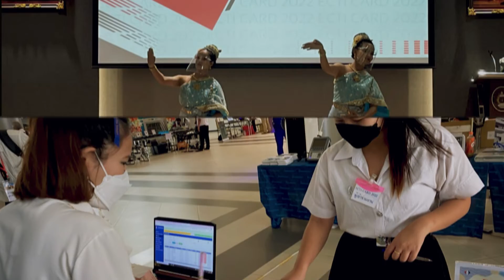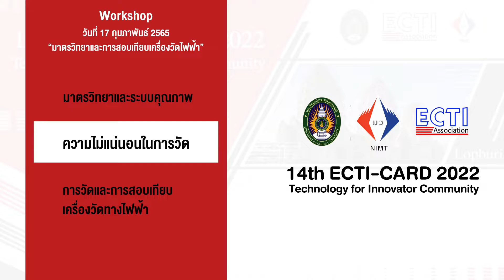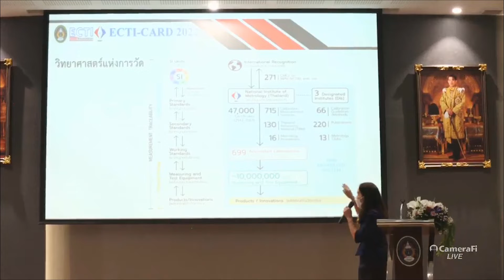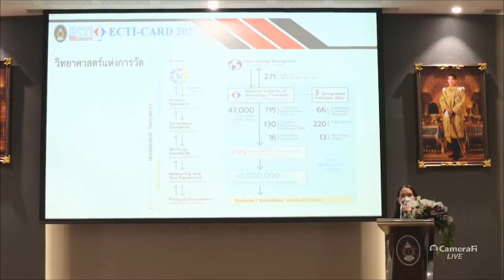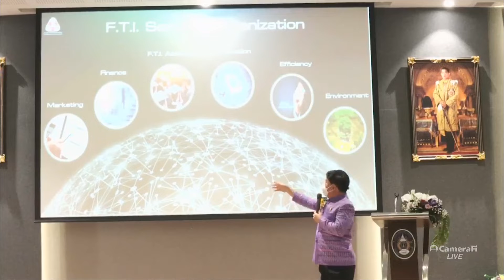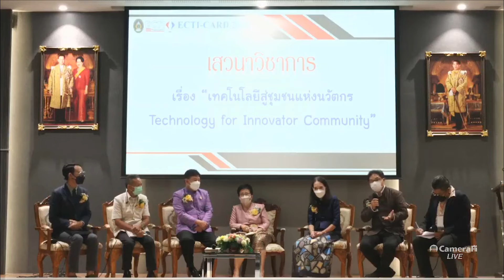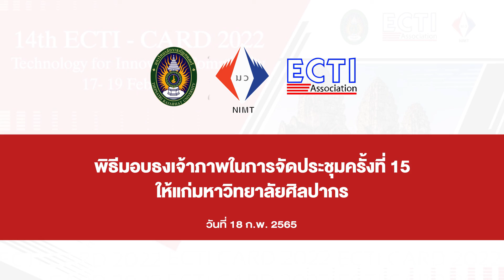บรรยากาศการประชุมวิชาการ งานวิจัย และพัฒนาเชิงประยุกต์ ครั้งที่ 14 (ETCI-CARD 2022)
การประชุมวิชาการ งานวิจัย และพัฒนาเชิงประยุกต์ ครั้งที่ 14 (ETCI-CARD 2022)
จัดโดยคณะเทคโนโลยีอุตสาหกรรม มหาวิทยาลัยราชภัฏเทพสตรี ร่วมกับ สมาคมวิชาการไฟฟ้าอิเล็กทรอนิกส์ โทรคมนาคมและสารสนเทศแห่งประเทศไทย และสถาบันมาตรวิทยาแห่งชาติ สำหรับในงานครั้งนี้จัดขึ้นโดยมีวัตถุประสงค์เพื่อรวบรวมผลงานวิจัย บทความวิชาการ งานนวัตกรรม สิ่งประดิษฐ์และพัฒนาการเชิงประยุกต์ รวมถึงเปิดโอกาสให้นักวิจัย ผู้พัฒนา ผู้ใช้งาน และหน่วยงานต่าง ๆ ได้มีโอกาสแลกเปลี่ยนเรียนรู้ทางวิชาการร่วมกัน อีกทั้งสามารถนำผลงานที่นำเสนอไปตีพิมพ์เพื่อเผยแพร่ต่อยอดในระดับท้องถิ่น ระดับสากล และพัฒนาสู่ผลิตภัณฑ์ในเชิงพาณิชย์ได้

ณ มหาวิทยาลัยราชภัฏเทพสตรี

ประจำวันที่ 17 - 19 กุมภาพันธ์ 2565